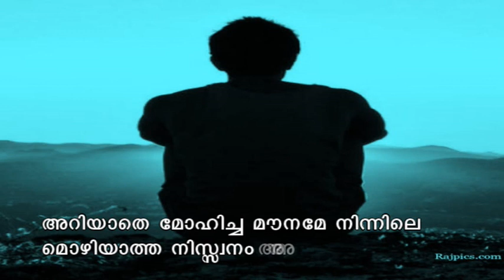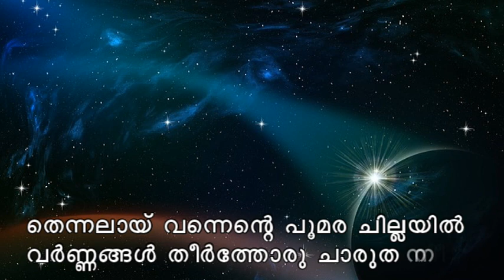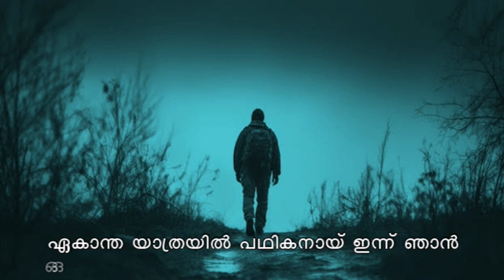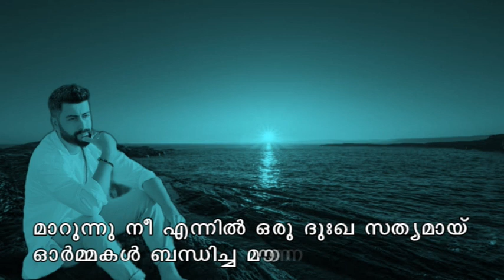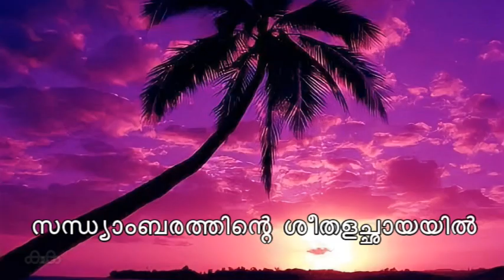കവിത/മൗനരാഗം/MOUNA RAGAM/M.G.Gokulapalan/Levin Muthukad